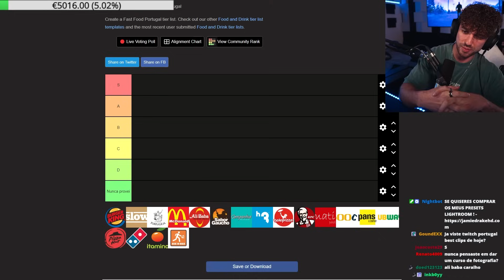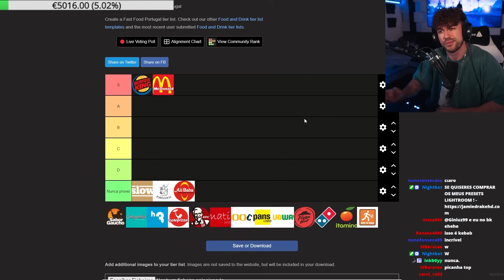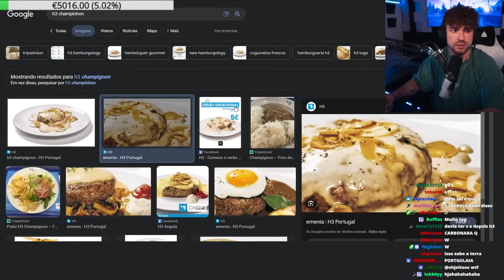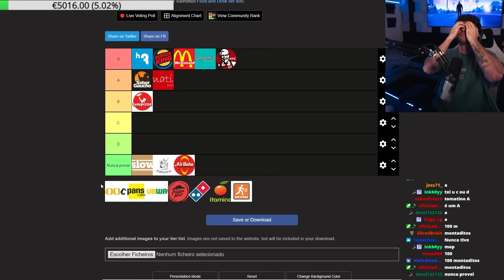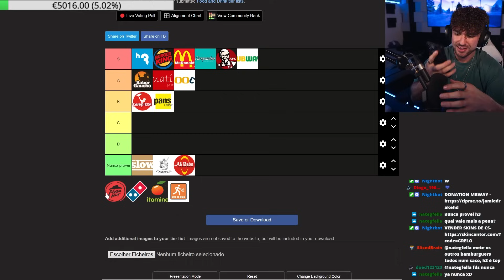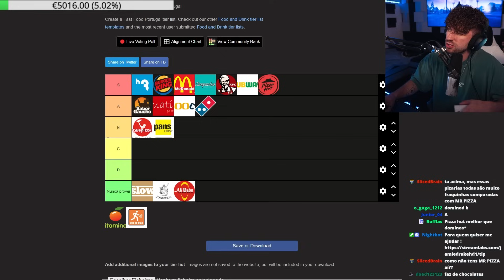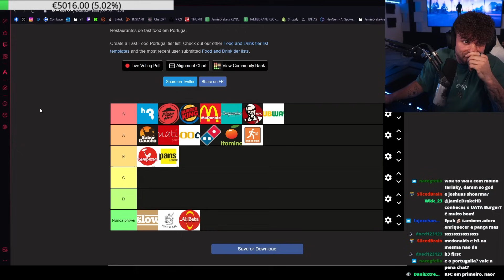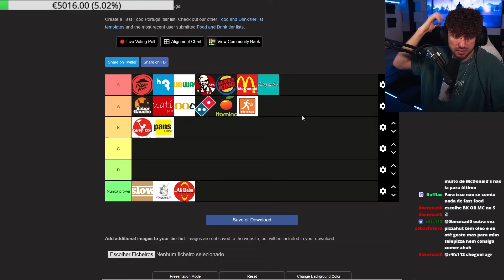JAMIEDRAKE FAZ TIER LIST DE FASTFOOD EM PORTUGAL !!